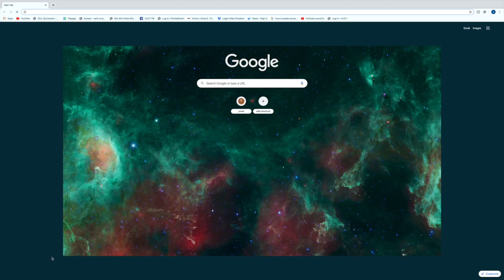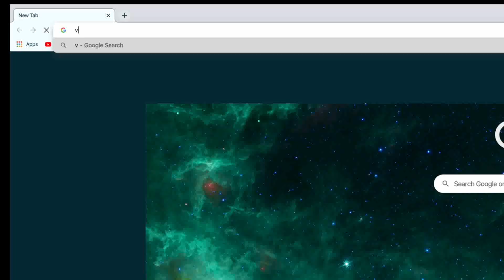A Call To Persevere Min. Victoria Gauze Sunday August 15th, 2020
In this video Min. Victoria Gauze ministers sermon on perseverance.

Check us out on Facebook for News and Daily Scriptures

If you would like to Give:
and scroll down to Give Now
for text giving: Text "Give" to 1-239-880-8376
for mail giving: mail your gifts to 419 School Dr, Immokalee, FL 34142

Need Prayer?
and scroll down to the Prayer Request, hit "Click Here" and submit your request